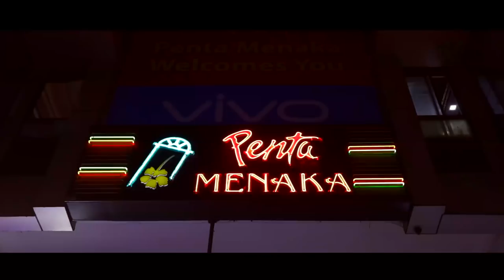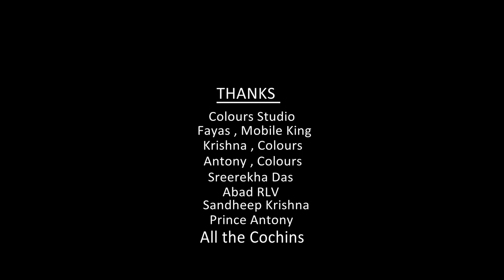Kochiyilekku Varunnille | Swagatham Kochi | ISL 2017 | Kerala Blasters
Singer - Goury Lekshmi
Lyrics - Anilkumar A.T.
Direction - Vijay Balan
DOP, Cuts - Jinesh Kuttappan